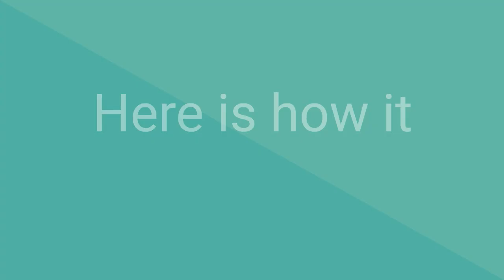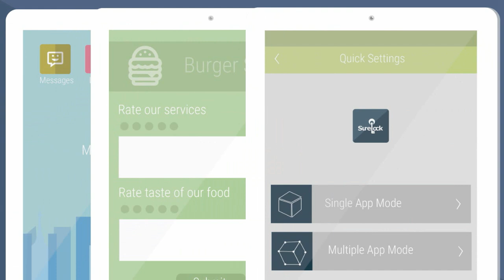Lock down mobile devices into Kiosk Mode with SureLock by 42Gears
Learn how SureLock by 42Gears can help you lock down all kinds of devices.

SureLock by 42Gears is an easy mobile lockdown solution that allows you to quickly put off-the-shelf mobile devices into kiosk mode. With the help of SureLock, tablets, smartphones, smartwatches, and even desktop computers can be used as dedicated-purpose devices.